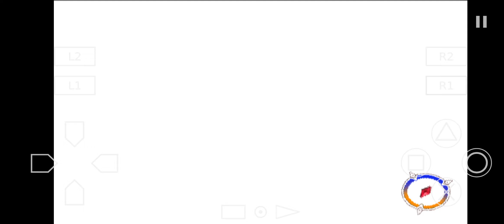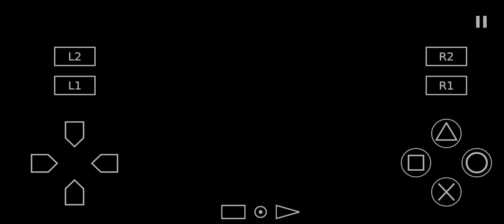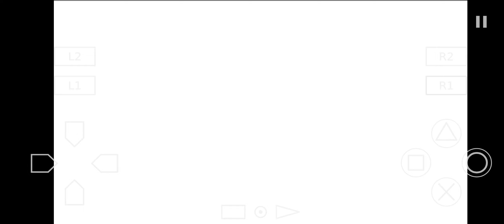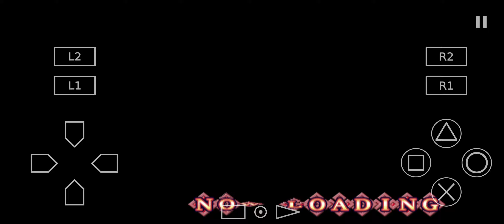アルカナハート 2 ペトラ【スマホ アプリ】